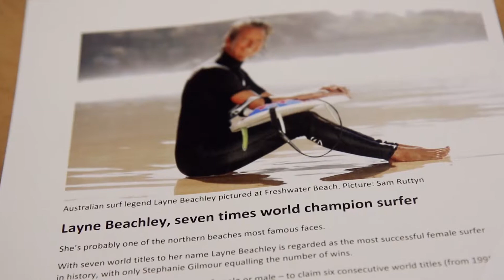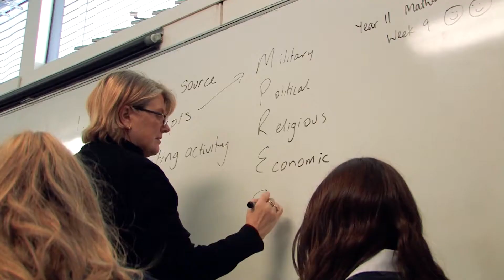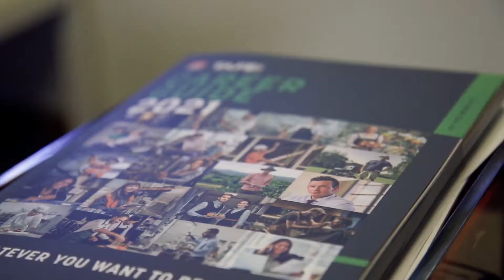NBSC Mackellar Girls Campus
NBSC Mackellar Girls Campus is proud of its position as the exemplar school for girls education on the Northern Beaches.

This reflects the quality of the curricular and extra-curricular activities offered, strong values and traditions and the wonderful achievements of students and staff.
The Director General's Award for Excellence in Girls Education is well deserved recognition of the outstanding quality of the girls, their academic aptitude, leadership and maturity.

NBSC Mackellar Girls Campus has been acknowledged as adding outstanding value to student achievement between Year 6 and the HSC. Friendly staff are caring and professional in their approach and have been trained in catering for students' individual learning styles, differentiating the curriculum, student motivation and the most up-to-date methods of best practice teaching and learning.

NBSC Mackellar Girls Campus offer girls the opportunity to learn in a motivational, empowering, all-girls environment where they can enjoy the security and inspiration to work, perform, lead and excel.